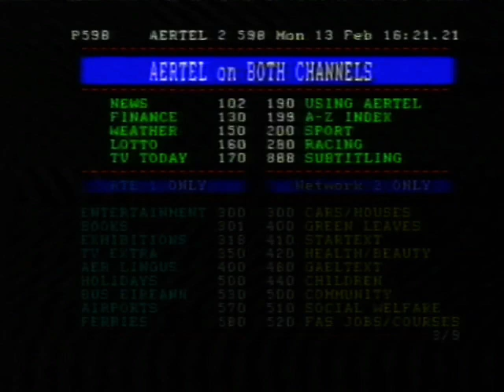Aertel Advert - Teletext With New Features Like GaelText, Dual Channel Menu And More | RTE 1995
RTÉ's Aertel was a teletext service broadcast on RTÉ One and RTÉ2 in Ireland. It was also available in its entirety on the Internet until 2019.